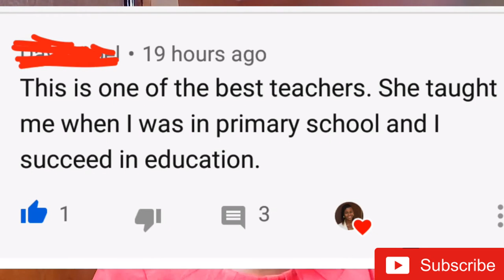5 THINGS I LOVE ABOUT TEACHING || Nonye Balogun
In this video, I shared some of the things I love about teaching. I hope you enjoyed them. Happy viewing.

Favourite Quote!

Previous videos

Some of my teaching videos.

Hand-eye coordination app

How I reward my pupils